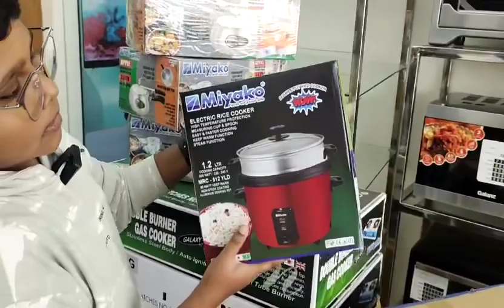New product for Miyako UnBoxing